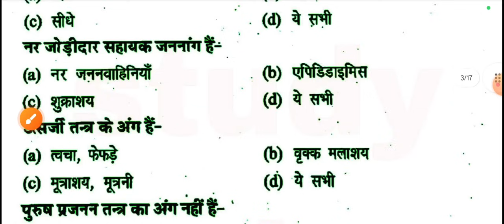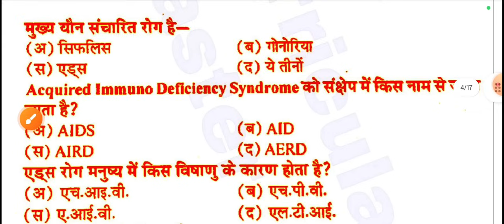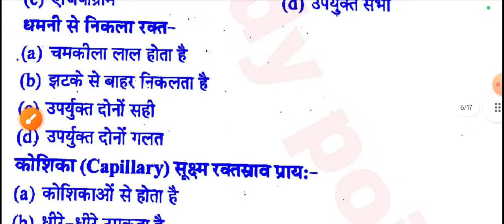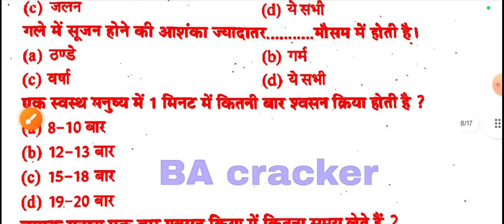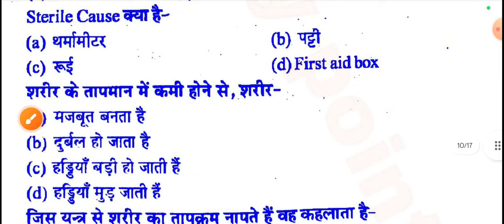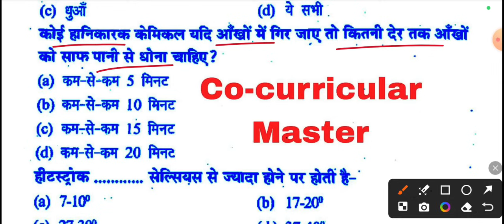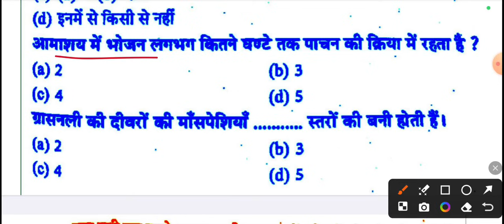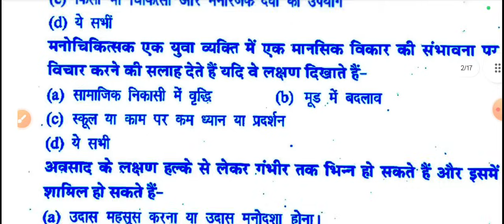First aid and health | ba bsc bcom 2nd semester | solved model paper-2024-25 | Co-curricular Course